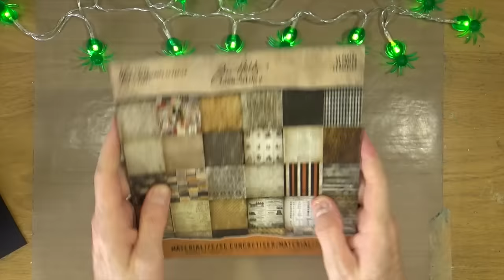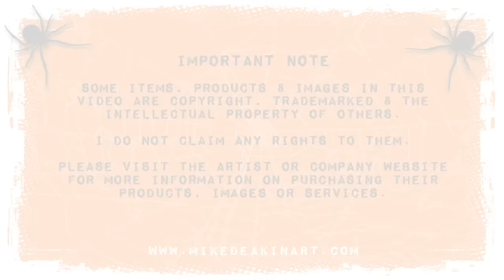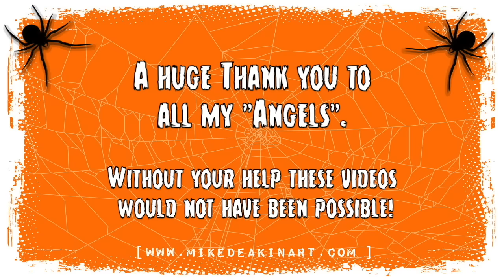7 Days of Halloween - Poison Card - Day 4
In day 4 of my 7 Days of Halloween series I get the urge to make another spooky A2/A6 Halloween card!

Send Happy Mail To:
Mike Deakin
27 Tall Trees
Moortown
Leeds
United Kingdom
LS17 7WA